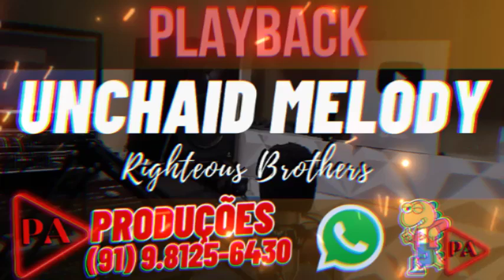Playback - Unchaind Melody (Seresta) Righteous Brother